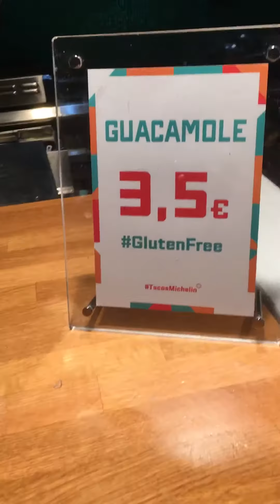El Mercado de San Miguel, Madrid, Spain. Fresh food market with High Tourist Prices.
Mercado de San Miguel is in a very touristy area of Madrid, Spain, so the prices there are higher than other areas. The juices didn't get reduced to 1 Euro at 7 pm, we checked again at 7:45, still 3 Euro each. The "tourist prices" were most evident at the fruit and vegetable vendor at the end of the market. I tried to buy 2 bananas there and the guy didn't even put them on the scale to weigh them, he simply said 1,50, which would be ,75 euro cents per banana.

You get up to $65 off your first stay at Airbnb.com by using my referral
We both get a free stock when you use my Robinhood referral